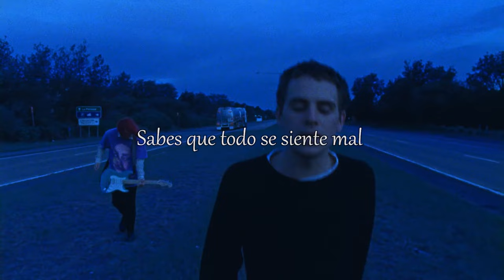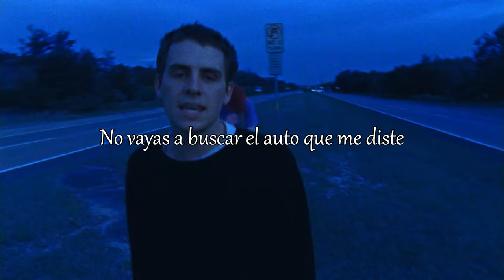Royel Otis - Heading For The Door. (Video) (Subtítulos Español)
Wdyg

Band: Royel Otis  Album: PRATTS & PAIN

Lyrics:
Stop heading for the door
Stop heading for the car you gave me
I can't apologise
I can't apologise, you ain't there
I'm in it for the night
I'm in it for the night we had here
You know it don't feel right

If ever there's a time
If ever there's a time that ain't fair
I can't afford a lie
I can't afford to lay the night down
You're way too drunk to drive
You're way too drunk to drive to stay there
You know it's just a fight
I know you wanna ride

If you're never getting out of this mood
Forget you
If you're drinking all your old man's booze
He'll get you, forget you

Stop looking for a knife
Stop looking through the drawer, it ain't there